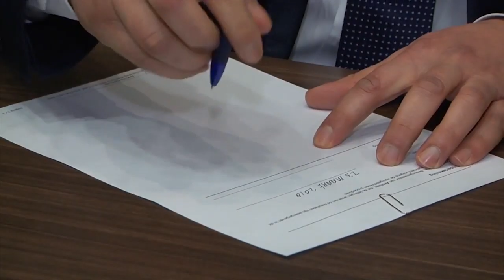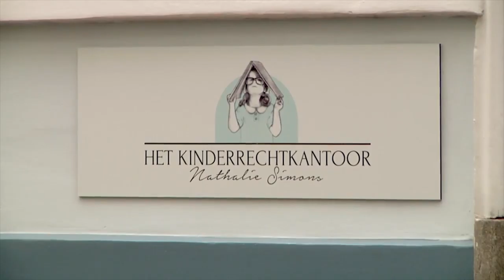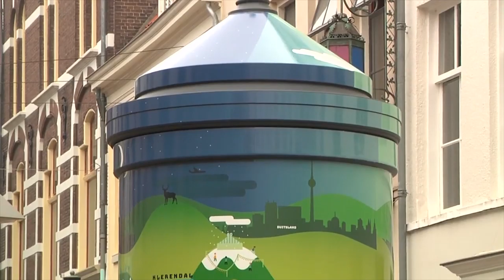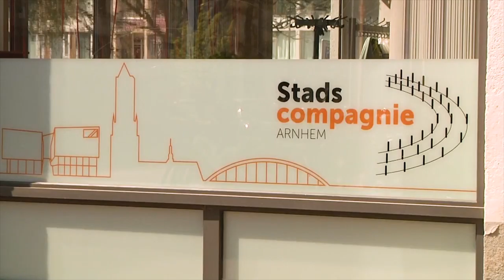Jaaroverzicht (2018) maart - april